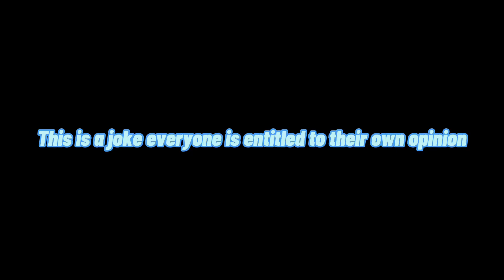16 - The Minecraft mob vote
Allay won mc mob vote :D